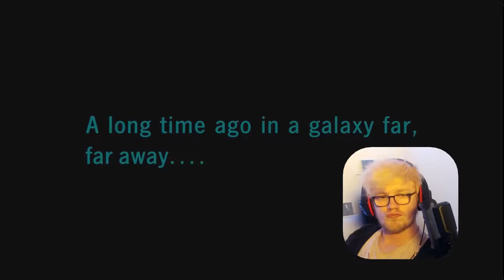FIRST TIME REACTING TO STAR WARS: A New Hope (Episode IV)